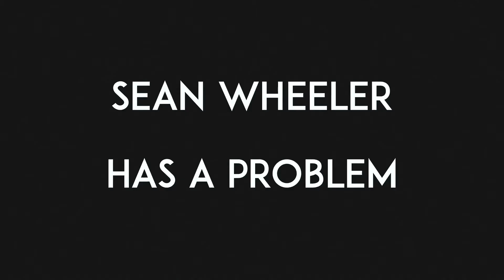MANIFF2017 - Shoot Me Nicely - Trailer